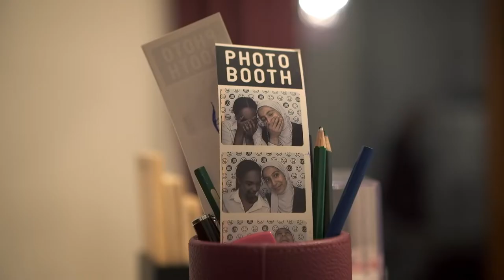The ART Newspaper FILM FESTIVAL trailers: PICTURE CHARACTER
Directed by Martha Shane and Ian Cheney
Emojis (Japanese for “picture character”) have emerged as a way for billions to communicate. Their widespread use and ability to convey complex and subtle feelings could mean the world is on the cusp of discovering a new language. Directors Martha Shane and Ian Cheney take us deep into the world of picture characters, from the private non-profit international consortium that standardized emoji offerings and decides on the introduction of new ones, to the campaigns for new emojis such as those depicting menstruation and Argentinian mate, and to the very beginnings of emojis in Japan.

Picture Character follows the path of smiling poops and heart-eyed faces, tackles the development of skin tones, and tracks the evolution of the global digital language. Like a good use of a chin scratching emoji, the documentary is both thought-provoking and fun, and it will insure that viewers never look at another emoji, or think of language itself, the same way again.